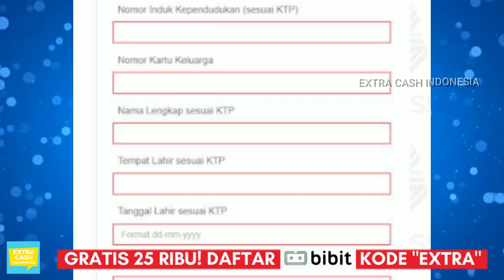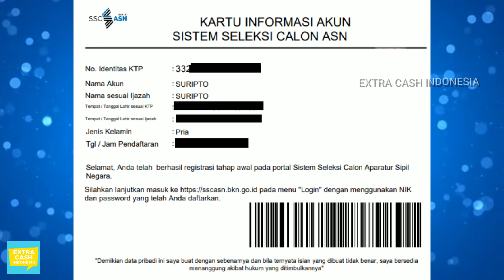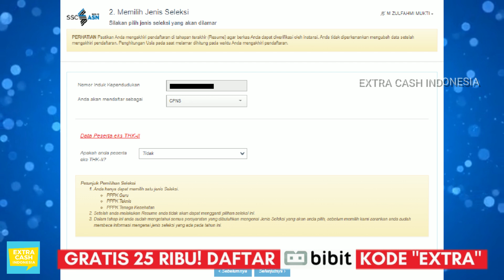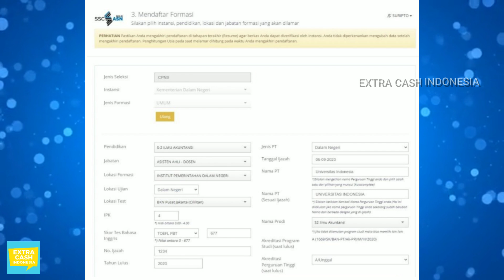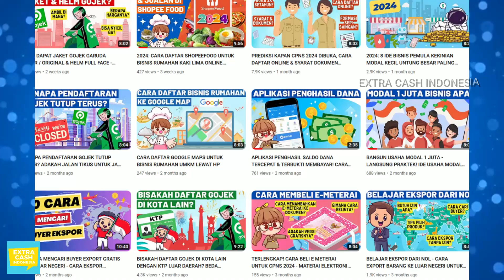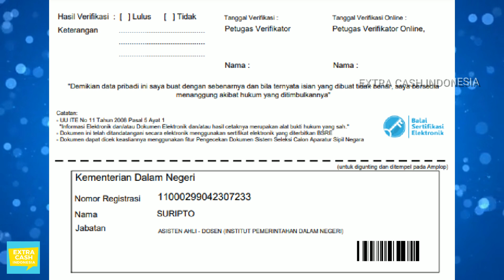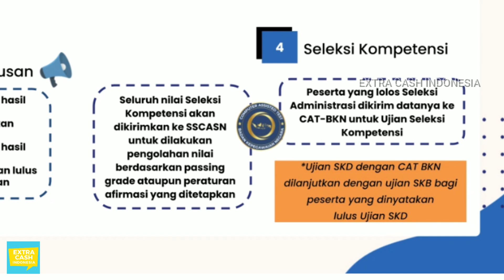Lengkap! CARA DAFTAR CPNS 2025 dengan Syarat & Tutorial Daftar CPNS Online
Ini dia tutorial lengkap cara daftar CPNS 2025 online! Saya juga akan membahas alur pendaftaran dan juga syarat & dokumen yang harus dipenuhi.